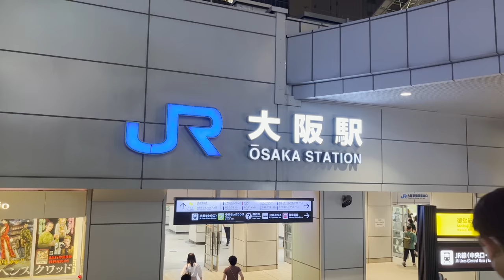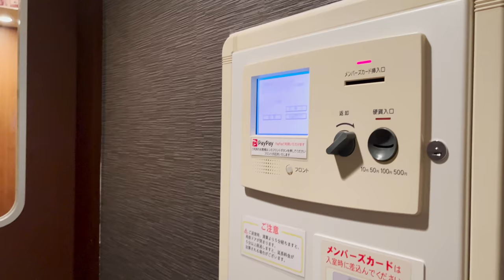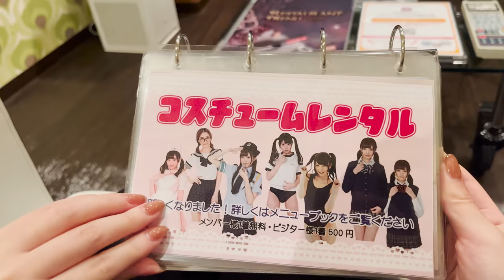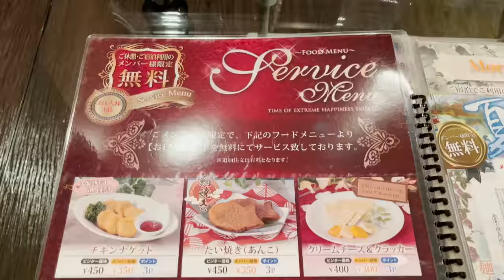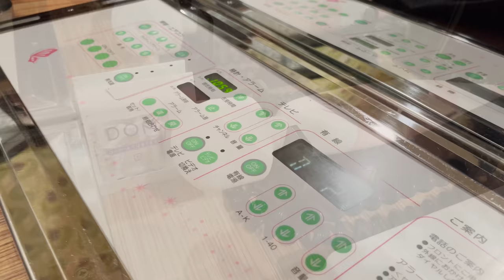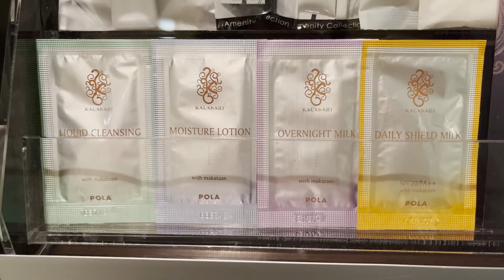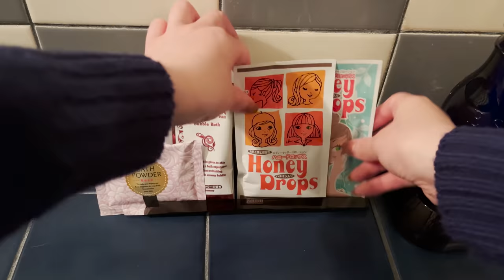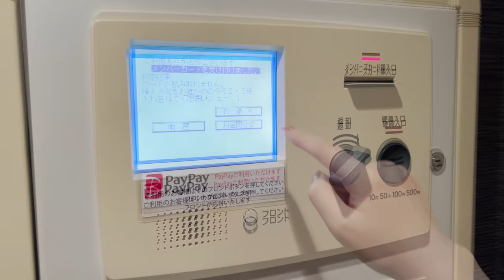Staying at Train Room in Japanese Love Hotel 🚃❤️ | Hotel Raffine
Love Hotel is a hotel mainly for couples to have a lovely time together🏩 It can be used for an overnight stay or a few hours of rest.
This time we went to Hotel Raffine. We had an interesting experience of staying in a room like a real train🚃 There are free meals and services, and it's a great value for money!! It's close to Osaka Station, so I think it can be used for sightseeing🥺✨

👫The total cost of this experience was ¥11,350 (US$ 83.60)
- 13 hours 30 minutes stay: ¥ 9,900 (US$ 72.91)
- Member's card: ¥300 (US$ 2.21)
- Okonomiyaki: ¥400 (US$2.95)
- Sobameshi: ¥400 (US$2.95)
- Takoyaki: ¥350 (US$2.58)

🚃🚶‍♀️How to get to Hotel Raffine
10 minutes walk from Sone station

⌛️Time Stamp
0:00 Opening
0:12 Heading to the hotel
0:56 Hotel Raffine
2:19 Room Tour
8:57 Food & Service
11:12 Bathroom Tour
14:29 Good night
14:46 Breakfast
15:02 GRWM
15:08 Check out